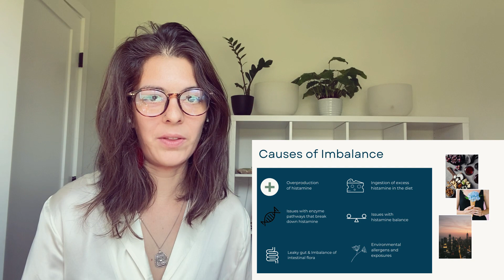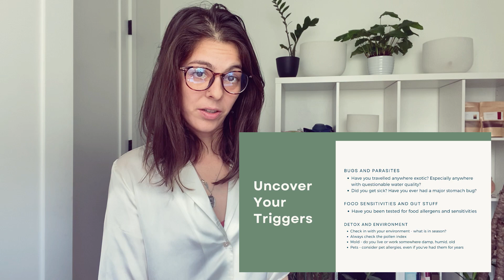The truth behind using antihistamines for Allergies